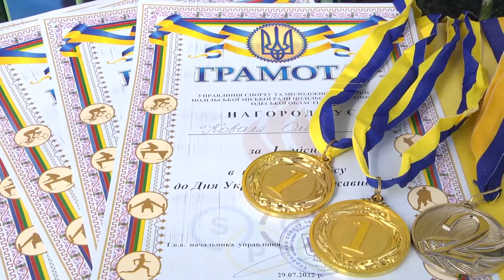Міні турнір з великого тенісу серед дітей до Дня української державності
До  Дня української державності управлінням спорту та молодіжної політики був проведений міні турнір з великого тенісу серед дітей  7 -15 років.